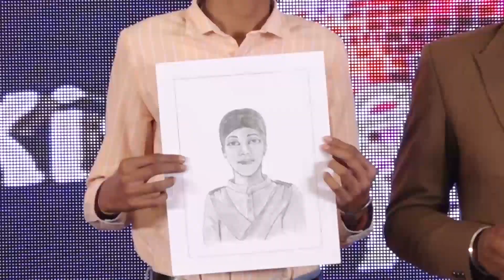GURSHARNPREET | KKHD | Kisme KItna Hai Dum Tv Show | Grand Finale (05-11-2023) | Latest Videos